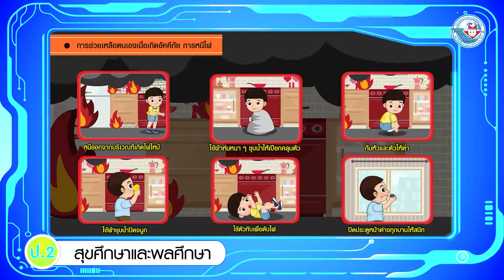สุขศึกษา ป 2 หน่วยการเรียนรู้ที่ 12 การช่วยเหลือตนเองเบื้องต้นขณะเกิดอัคคีภัย การหนีไฟ